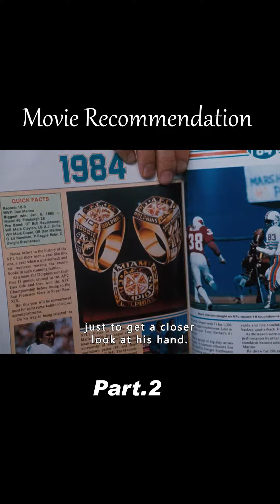Ace Ventura: Pet Detective shorts 2/3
film Movies filmcommentary "The film can be said to be the success of Jim Carrey, the most important significance for Jim Carrey is that it is relatively concentrated to show his unique comedy performance style. The plot is so-so. The focus is on Jim Carrey's face.
It is difficult to separate the actor from the character, and it is found that Jim Carrey in the movie is always gentle under his exaggerated acting. His expression is shy and appropriate, he does what he wants cheerfully, mischievous and eccentric but never establishes his faith in the more serious collision with others. Instead of criticizing or demanding the same respect for animals as he does, he chooses to silently move us."